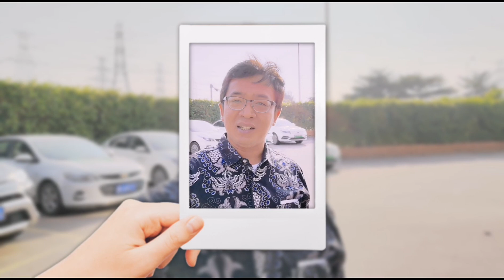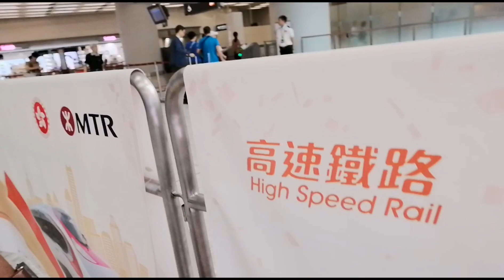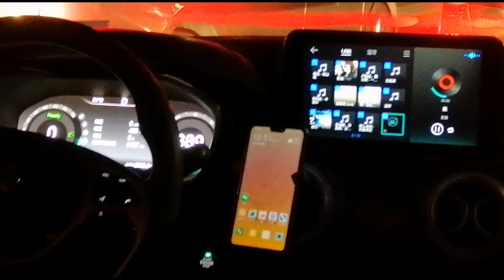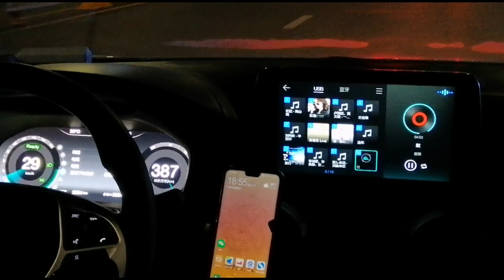Shenzhen China... 40 tahun metamorfosa